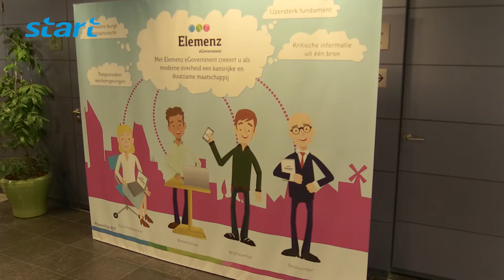Opening BCT Hoofdkantoor Sittard-Geleen